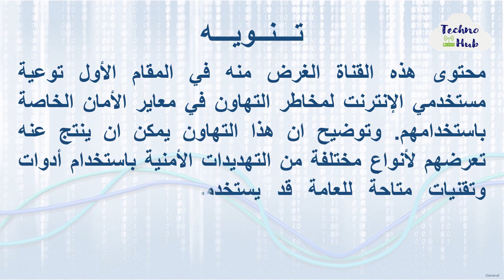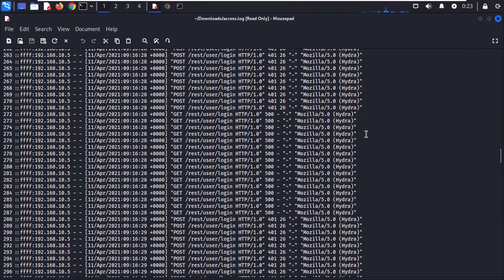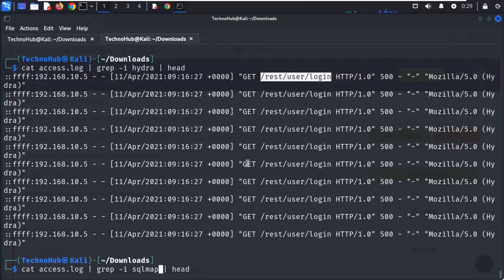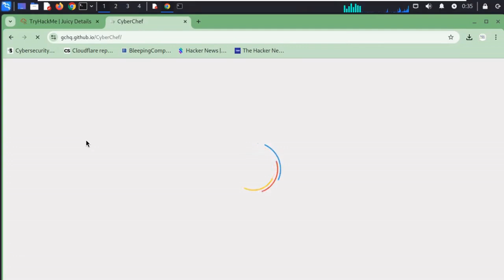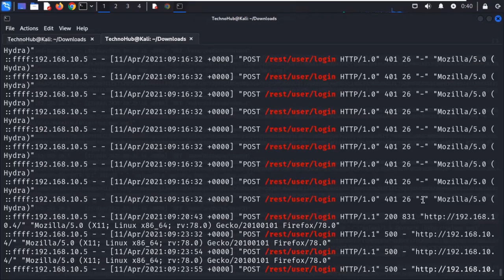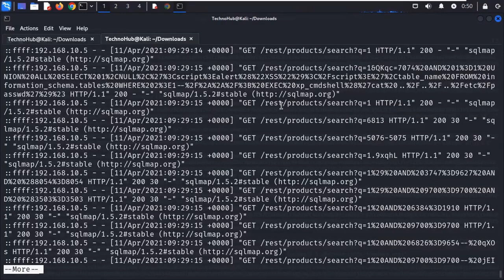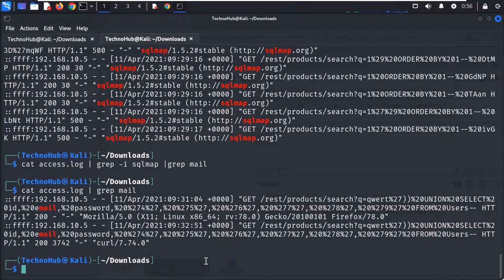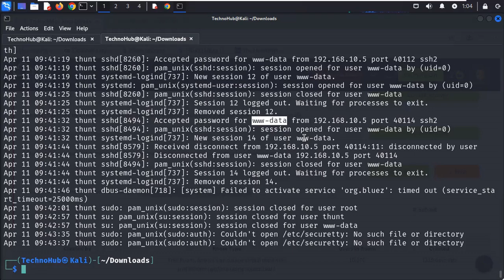حل غرفة juicydetails من موقع